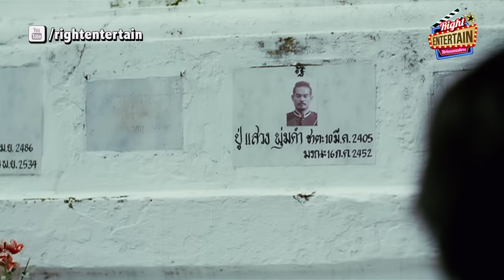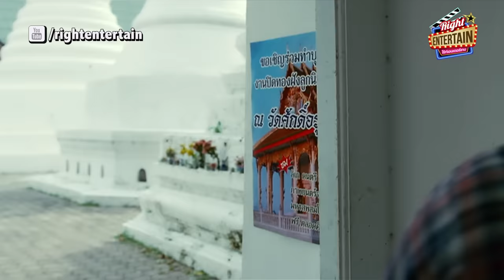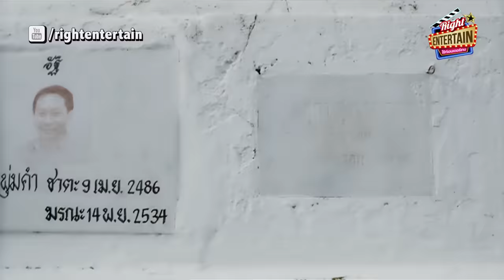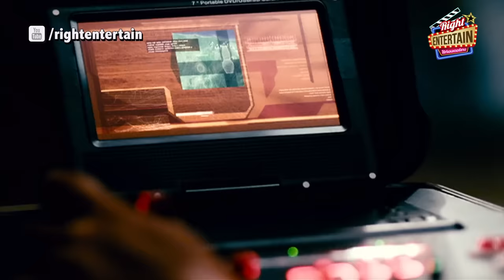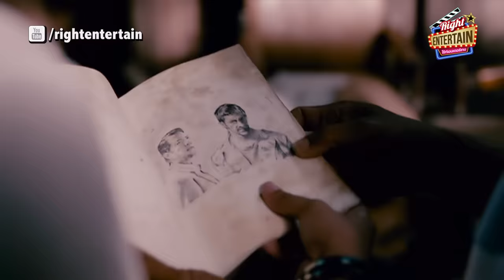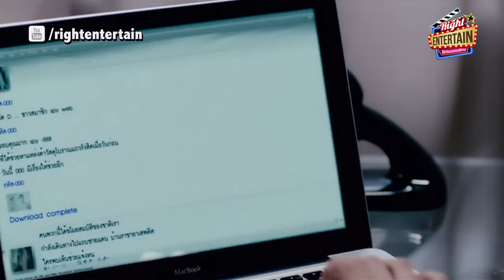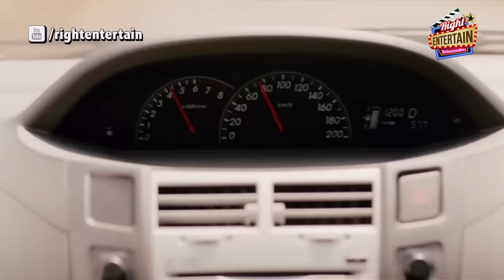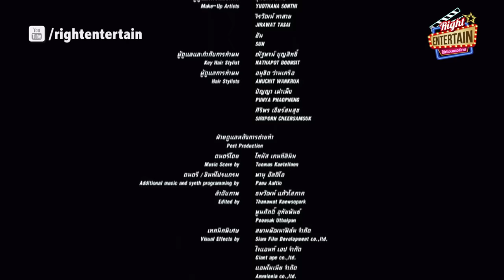หนังแอคชั่นสุดมันส์ - สามพันโบก (THE SANCTUARY) หนังเต็มเรื่อง ดูหนังฟรี Full ​Movie HD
สามพันโบก (THE SANCTUARY)

ประเภท : หนังแอคชั่น

ผู้กำกับ : ธนภณ มลิวัลย์

ทราย อินทิรา เจริญปุระ, เมย์ ภัทรวรินทร์ ทิมกุล, รัชเชล หว่อง, ไพโรจน์ บุญเกิด,
วินสตัน โอเมก้า

The Sanctuary สามพันโบก (2552) ในปี พ.ศ.2440 เมื่อกลุ่มโจรมีดสั้นอาบยาพิษ บุกเข้าไปในวังหลวง เพื่อขโมยเครื่องราชบรรณาการ ที่สำหรับมอบให้กับทูตอเมริกา ทั้ง 3 ชิ้น เพื่อตอบแทนที่อเมริกาเป็นตัวแทนในการเจรจา ไม่ให้ไทยเสียดินแดนทางใต้ให้แก่ฝรั่งเศส กลุ่มโจรขโมยเครื่องราชฯ ทั้ง 3 ได้สำเร็จ แต่หนีไม่รอด จึงคิดฝังเครื่องราชฯ ไว้ในที่ใดสักแห่งหนึ่งภายในวังหลวง แต่อาจารย์แสวง หัวหน้าทหารอารักขาเครื่องราชฯ พลาดฆ่าโจรทั้งหมดตายอย่างไม่ตั้งใจ เพราะไม่รู้ว่าของทั้งหมดถูกซ่อนอยู่ที่ไหน จึงสละชีพเพื่อรักษาความลับด้วยการฆ่าตัวตาย เลือดไหลริบลงสู่ใต้ติน ไหลไปที่เครื่องราชฯ ทั้ง 3 เหล่านั้น นั่นดั่งเหมือนหน้าที่ที่ต้องตามไปคุ้มครองของนั้นตลอดไป กรุงเทพฯ ปี พ.ศ.2552 ในยุคปัจจุบัน, เครือข่าย มาเฟียวิสา (วินสโตน โอเมก้า) ผู้ซึ่งอยู่เบื้องหลังเหตุการณ์ปล้นในครั้งนั้น ได้ว่าจ้าง แพททริค (รัสเซลล์ หว่อง) อดีตผู้อำนวยการ, นักสำรวจงานใต้ดินข้ามชาติ ใช้สัญญาณแซทแทลไลท์ จากกองทัพสหรัฐ โดยมีนักฆ่าสาวสุดเซ็กซี่ เซริน่า (ภัทรวรินทร์ ทิมกุล) มาสำรวจหาจนพบว่าของอยู่ที่ใต้วัดแห่งหนึ่ง ซึ่งมี กริช (ไพโรจน์ บุญเกิด) เหลนของอาจารย์แสวง เป็นเด็กวัดอยู่ที่นี่ กริชเด็กหนุ่มผู้มีความสามารถด้านการต่อสู้ ผู้เห็นเหตุการณ์การสำรวจทั้งหมด โดยมี ปลายฟ้า (อินทิรา เจริญปุระ) นักศึกษาโบราณคดี เป็นคนช่วยเหลือเพียงคนเดียวที่รู้ว่าหน้าตาของเครื่องราชฯ ทั้ง 3 เป็นยังไง ทั้งสองจะสามารถทวงสมบัติของชาติคืนมาได้อย่างไร จะทันการณ์รึไม่ เรื่องราวจะเป็นอย่างไร แล้วจุดพลิกผันจะเป็นเช่นไร